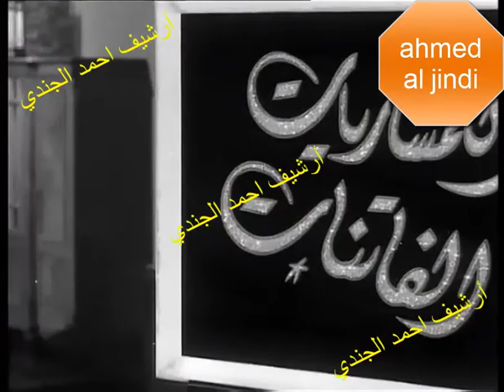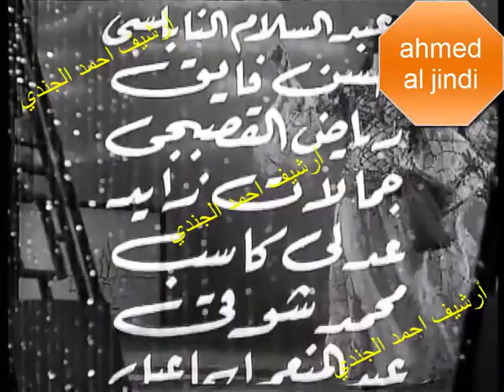حصريا البرومو النادر لفيلم ~ الكمساريات الفاتنات